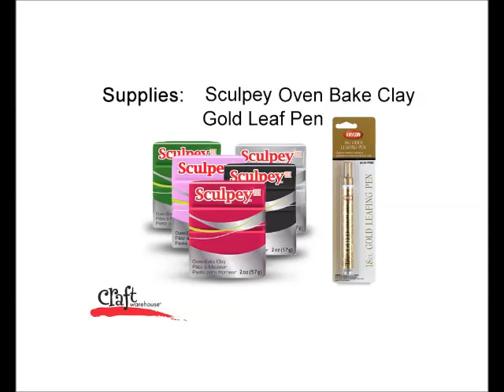Creating Marble Jewelry Dishes from Clay / Craft Warehouse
Check out this super easy way to make such pretty, fun marble style ring and jewelry dishes. Made with Sculpey Oven-Bake Clay. Bake them flat and make coasters!

★ About Us! ★